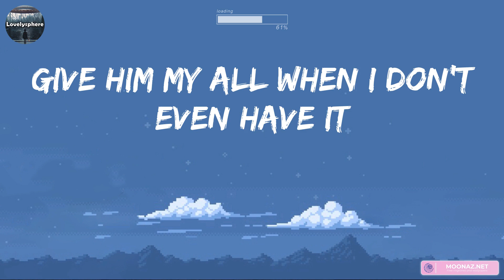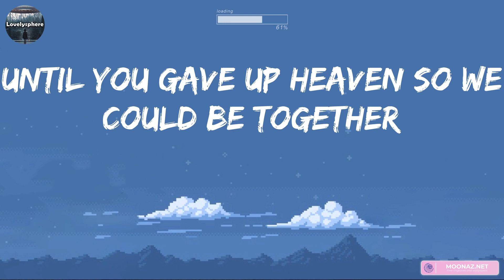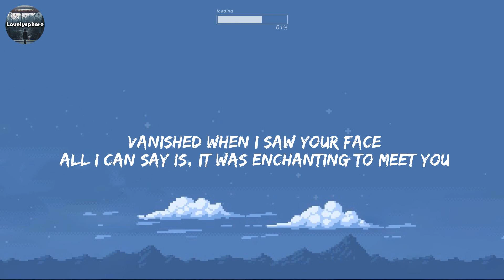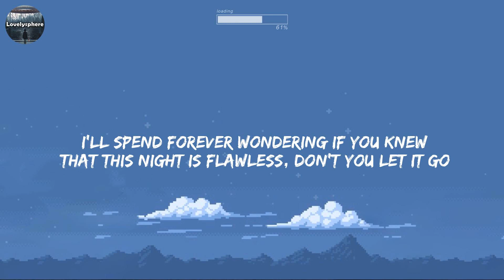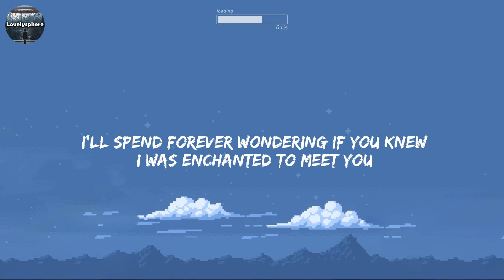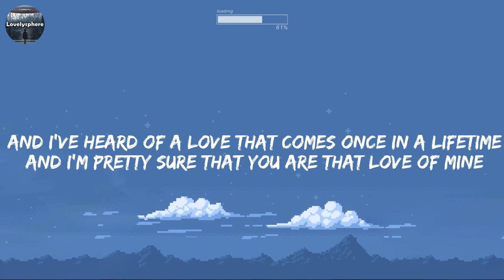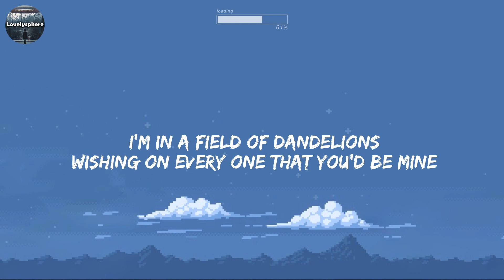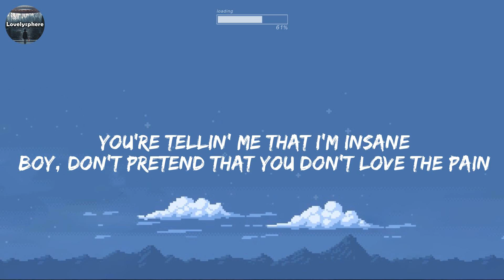Angel Baby - Troye Sivan (Lyrics) / Ava Max, Ruth B, Taylor Swift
🌷 Troye Sivan, Angel Baby, (Lyrics) Taylor Swift, Enchanted...Mix